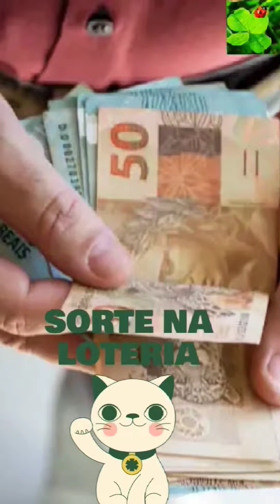PNL visualizações de imagens e com áudio para apostar e ganhar na loteria como a lei da atração 🧲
PNL com visualizações de imagens e com áudio para apostar e ganhar na loteria como a lei da atração 🧲